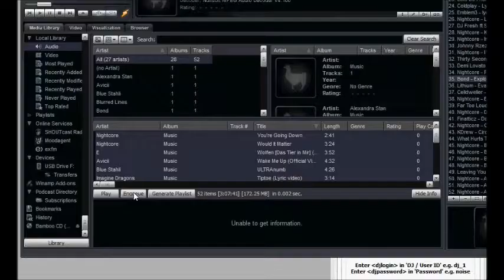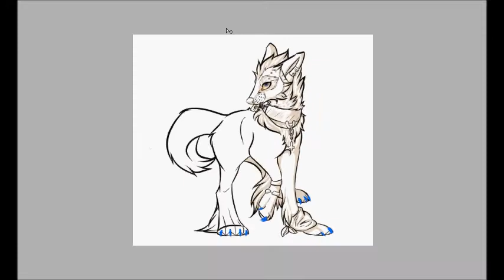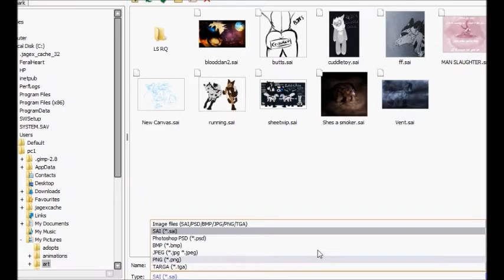Circles - Speedpaint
ALL INFO IS AT THE END OF THE SPEEDPAINT IN THE CREDITS

this is a little bit of a late upload
sorry XD

song - kdrew - circles